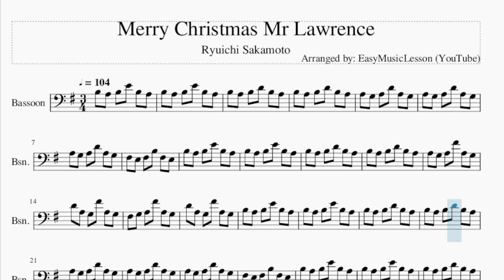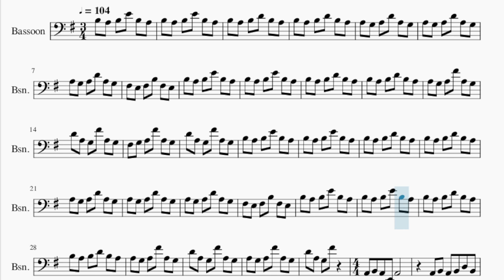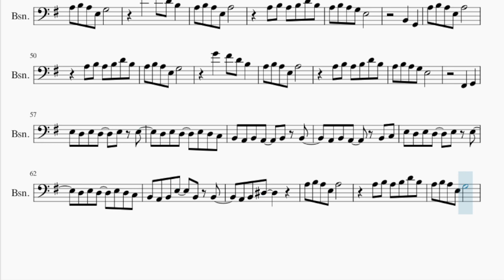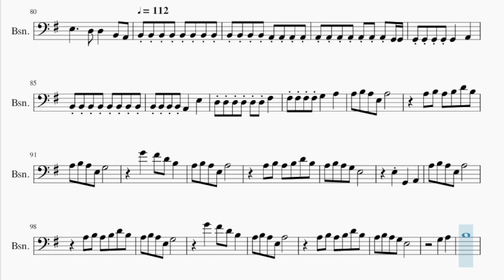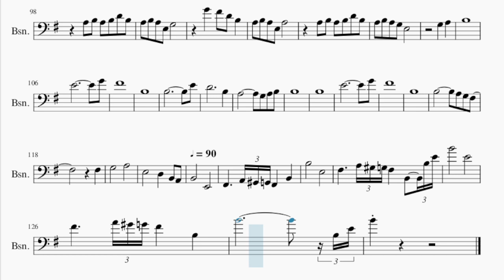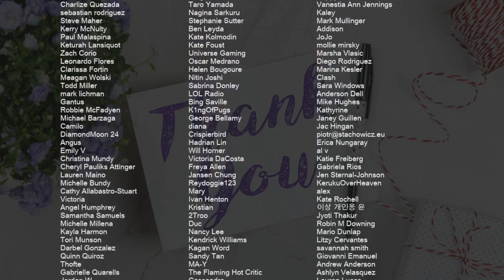Bassoon Sheet Music: How to play Merry Christmas Mr Lawrence by Ryuichi Sakamoto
Comment and let us know how the videos have helped you. It keeps us going! :)Here is a sheet music/tab video on the song Merry Christmas Mr Lawrence by Ryuichi Sakamoto on the bassoon. A bassoon sheet music arrangement which is transposed to notes that are easily played by bassoon, for the song Merry Christmas Mr Lawrence by Ryuichi Sakamoto.

EasyMusicLesson2 teaches you to play the your favorite instrument, through well-arranged sheet music so that you too can learn how to play Merry Christmas Mr Lawrence by Ryuichi Sakamoto on the bassoon as fast as you can. A bassoon sheet music with backing tracks to help your play the song better.

Chords of Bassoon arrangement:
C Maj   D Dom 7   G Maj   E Min   B Min   C Maj   D Dom 7   G Maj
E Min   C Maj   D Dom 7   G Maj   E Min   B Min   C Maj   D Dom 7
G Maj   E Min   C Maj 7   D Dom 7   E Min 7   B Min   C Maj 7
D Dom 7   E Min 7   B Min   C Maj 7   D Dom 7   E Min 7   B Min
C Maj 7   D Dom 7   E Min 7   B Min   C Maj 7   D Dom 7   E Min 7
B Min   C Maj 7   D Dom 7   E Min 7   F Maj 7   D Min 7   C Maj 7
A Min 7   F Maj 7   D Min 7   F# Min 7   B Dom 7   C Maj 7
C Maj 7   D Dom 7   E Min 7   B Min   A Maj   D Dom 7   G Maj
A Dom 7   D Dom 7   C Maj 7   D Dom 7   G Maj   E Min 7   B Min
C Maj 7   D Dom 7   G Maj   E Min 7   B Min   C Maj 7   D Dom 7
E Min 7   B Min   C Maj 7   D Dom 7   E Min 7   B Min   C Maj 7
B Min   C Maj 7   D Dom 7   E Min 7   B Min   A Maj   D Dom 7
G Maj   A Dom 7   D Dom 7   C Maj 7   C Maj 7   C Maj 7

Melody notes of Bassoon:
B3 A3 B3 E4 B3 A3
B3 A3 B3 D4 B3 A3
A3 G3 A3 D4 A3 G3
F#3 E3 F#3 B3 F#3 E3
A3 G3 A3 F#4 A3 G3
D4 A3 G3 F#4 A3 G3
F#3 G3 A3 F#4 A3 G3
D4 A3 G3 F#4
A2 B2 A2 E2 A2
A2 B2
A2 B2 D3 B2 A2 B2
B2   A2 B2 A2 E2
A2
A2 B2 A2 B2 D3 B2
D4 B3 A3 B3 A3 E3
G3
G4   F#4 D4 B3
A3 B3 A3 E3 A3
A3 B3
A3 B3 D4 B3 A3 B3
A3 G3 E3
B2
G2   A3 B3 A3 E3
A3
A3 B3 A3 B3 D4 B3
A3 B3 A3 E3 G3
G4
F#4 D4 B3   A3 B3
D4 B3 A3 B3 A3 G3
E3
F#2   G2
B2 C3 E3 D3 E3 D3
B2 A2 B2 E3   B2
B2   A2 B2 D#3
A3 B3
G3
A3 B3
A3 G3 E3
A3 F#3 G3 B2 A2 F#2
G2 F#3 A3 B3 A3 E3
A3
G4
E3     G3 E3
D3 D3   B2 A2
A2 A2 A2 G2 G2 G2 G2
D3 D3 F#3   F#3 F#3 F#3
F#3 G3   A3   A3
B3 A3 E3 A3
A3 B3 A3 B3
G3         G4
F#4 D4 B3   A3
D4 B3 A3 B3 A3 G3 E3
E3
A3 B3 A3 B3 D4
B3 A3 B3 A3 E3 G3
G4
A3 E3 A3
E4
G4 F#4
B3
B3
E4 D4
B3
A3         G3
A3 B3 B3
B3
E4